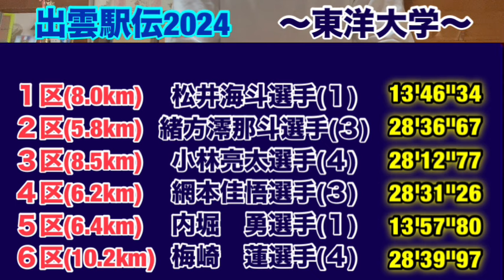【東洋大学】出雲駅伝2024【区間予想】